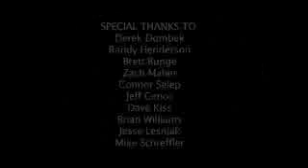Fronk2107 - FND Films - Gay Zombie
The dead have risen from their graves to take over civilization. There's only one thing...all they want are the men.